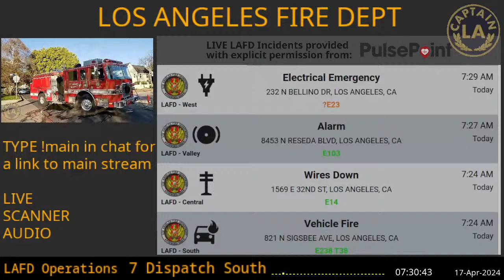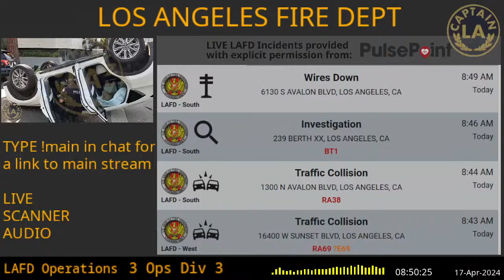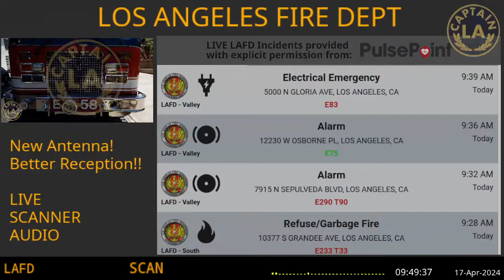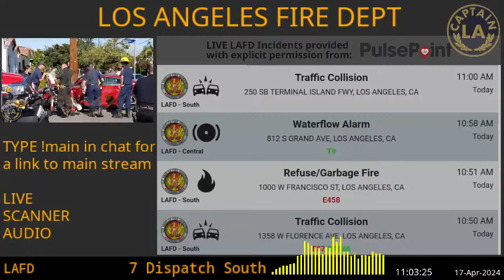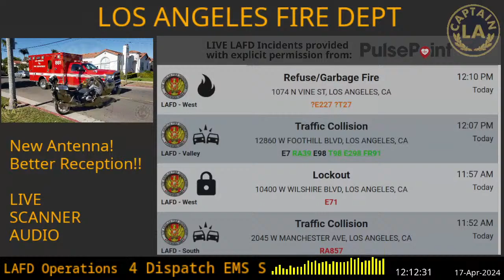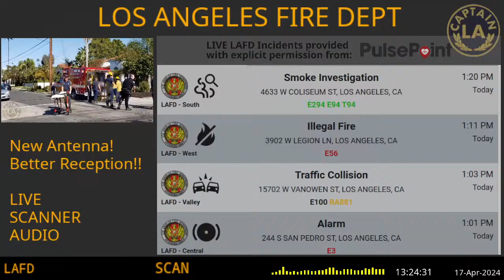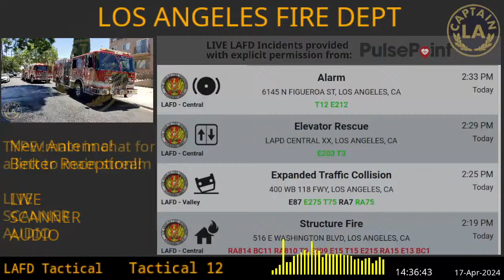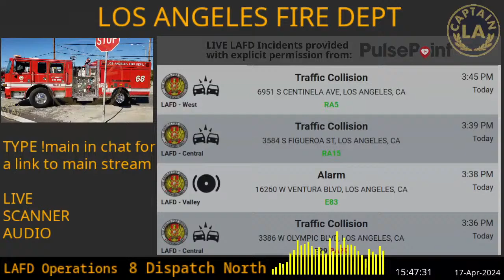17-Apr-2024 // LAFD Los Angeles Fire Department SCANNER Radio ARCHIVE // FIRE & EMS // LA CAPTAIN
LAFD - Los Angeles Fire Department EMS // LIVE SCANNER Radio // 17-Apr-2024 // LA CAPTAIN // STREAM 7

All photos copyright LA Captain's YouTube Channel and were taken personally by @LACaptain

LA CAPTAIN

Snake Dad

Special thanks to PulsePoint for granting us explicit permission to re-broadcast their data.  Please support PulsePoint and help support their mission by visiting their website and/or downloading their app:

All photos in the slideshow were taken by LA Captain and are copyrighted and may not be used in any manner without explicit permission from LA Captain's YouTube Channel.